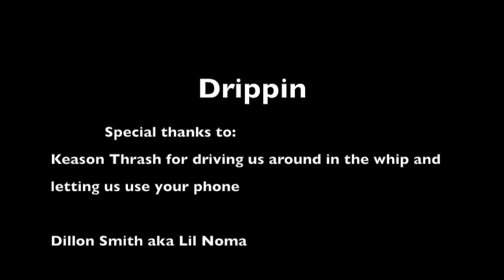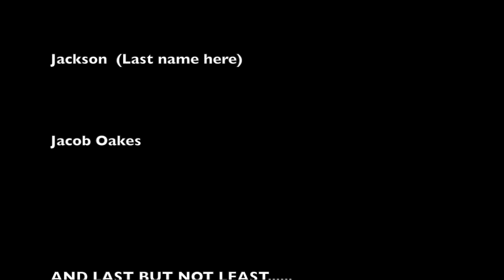Drippin- Yung Toaster